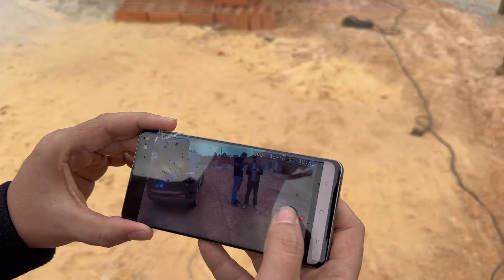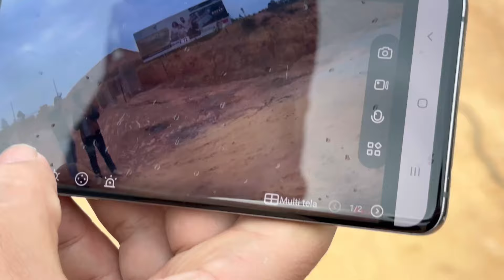Câmera de segurança com chip 4g - Não precisa de Wi-Fi